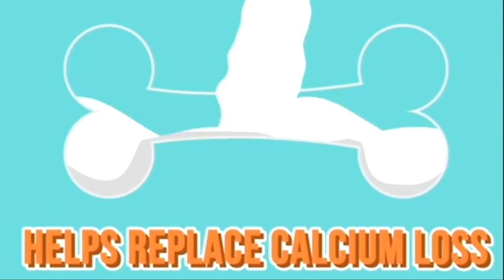PAANO KUMITA ONLINE KAHIT NASA BAHAY KA LANG? - MARIAN RIVERA DANTES │Albert Unciano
If you are interested to be an Online Franchisee of Calvit C and JC,
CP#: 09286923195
PROMO PERIOD: until May 10, 2021
Marian Rivera
Calvit - C
Calvit C
Maine Mendoza
Alden Richards
Aldub Delivery Service
Kathniel
Kathryn Bernardo
Daniel Padilla
Ivana Alawi
Boy Abunda
Paano kumita
copper mask
boy bondat
siomai king
mangboks manok